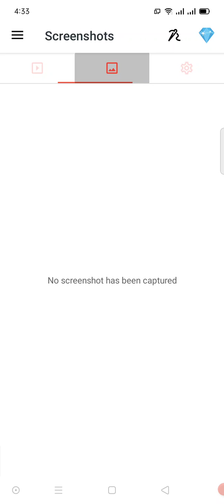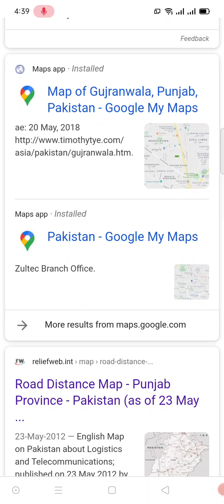How many divisions and districts of Punjab.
province of Punjab, the most populous province of Pakistan and the second-largest province by area, is divided into 36 districts and nine divisions. Below, you will find an overview of the recent history of districts in Punjab, a map showing each district, the divisions of Punjab and their districts, the division the district belongs to, the district's area, the location of the district's headquarters, the district's population and population density , the average annual population growth rate of each district.